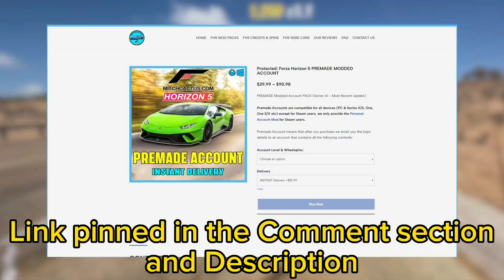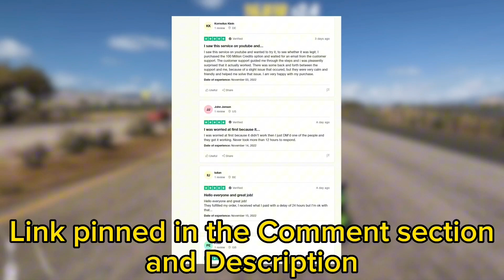AFTER PATCH Forza Horizon 5 Money Glitch- Legit and Working Now!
For the Best, Cheap INSTANT DELIVERY Forza Horizon 5 Modded Accounts, Personal Account Mods, Credit/Spin Packs Ranging from 100M-999M be sure to head ​USE CODE ‘GIBBS’ FOR 5% OFF - LIMITED TIME ONLY!​